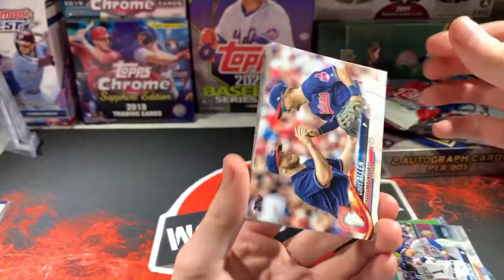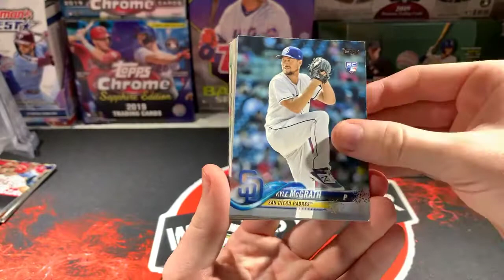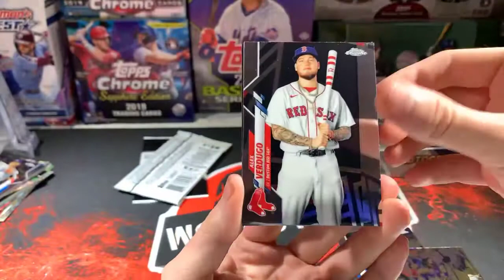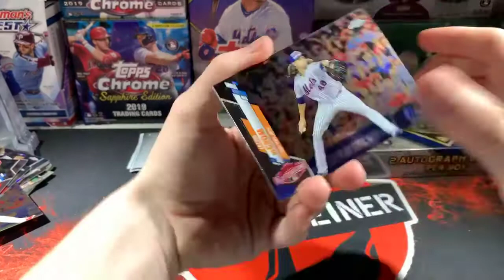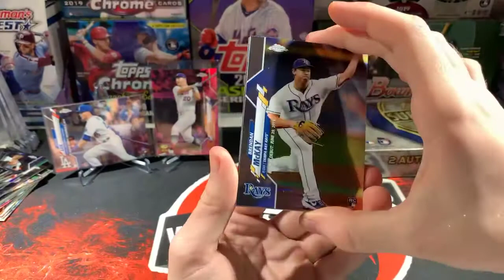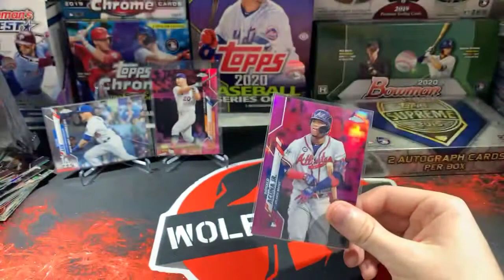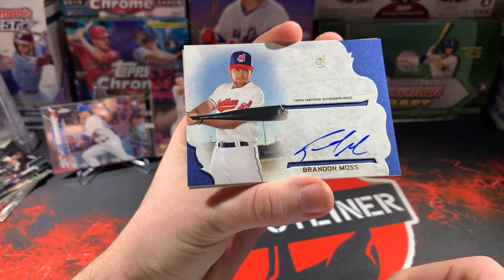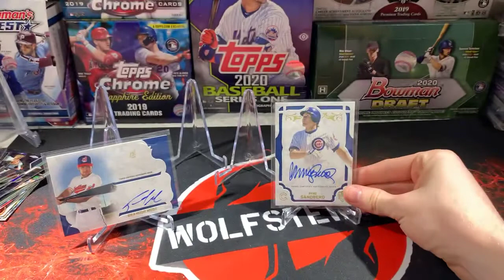Baseball mixer! HOF AUTO!